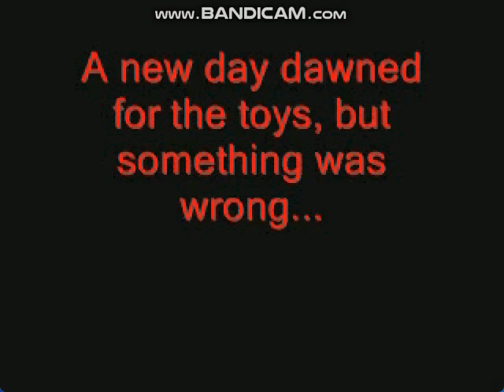MUGEN FIND MII.EXE ARCADE NICK.EXE INTRO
WOODY.EXE & NICK.EXE INTRO